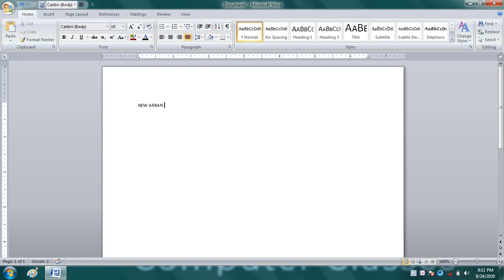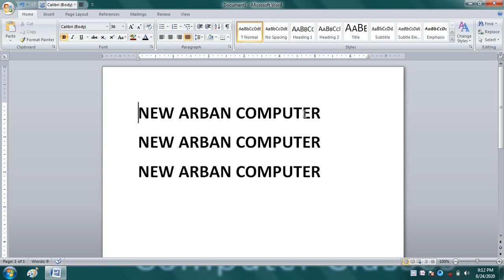HOW TO CUT COPY PASTE MS WORD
एस एम एस वर्ड की क्लास में हम जानेंगे कीटेक्स की सेलेक्ट कैसे करते हैं कॉपी कैसे करते हैं कट कैसे करते हैं किसी भी टैक्स को लिखे पहले लिखा जाता है फिर उसके बाद सेलेक्ट किया जाता है फिर अगर हमें कट करना होता है तो हम उसे कट कर देते हैं सेलेक्ट करने की शॉर्टकट की कंट्रोल कैसे होती है और कट करने की शॉर्टकट की कंट्रोल प्लस एक्स होती है पेश करने की शॉर्टकट की कंट्रोल प्लस बी होती है इसी प्रकार से हम इस क्लास में कट कॉपी पेस्ट करना सीखेंगे आपको मेरी वीडियो पसंद आई है
इस क्लास में हम जानेंगे की विदाउट माउस के हम मेनू बार और Ribbin की की शॉर्टकट की का यूज कैसे करते हैं और बगैर माउस के हम इन सब ऑप्शंस को कैसे खोलते हैं अगर हमारे पास माउस नहीं है तो भी हम शॉर्टकट की के माध्यम से मैन्युबार को को ओपन कर सकते हैं Atl  का यूज करके मेनू बार में अल्ट दबाते ही उसकी शॉर्टकट की ओपन हो जाती है की वोट की सहायता से अल्ट के साथ वह शॉर्टकट की का यूज करके हां मेनू बार की ओपन कर सकते हैं इस क्लास में हम यह सब चीजें देखेंगे अगर आपको ए क्लासेज अच्छी लगी तो हमारे चैनल को लाइक करें शेयर करें सब्सक्राइब करें बैल आइकन को ना दवा ना भूलें थैंक यू धन्यवाद आपका दिन शुभ हो